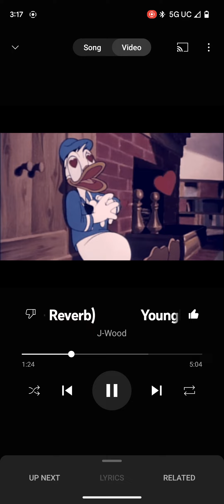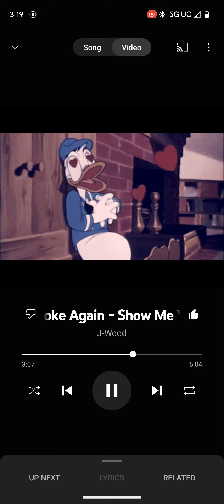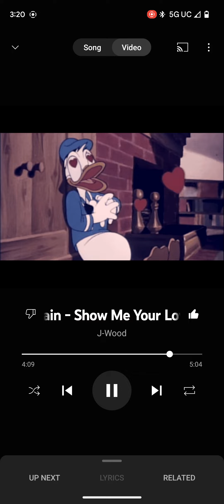show me your love (slowed+reverb)👍🏾.